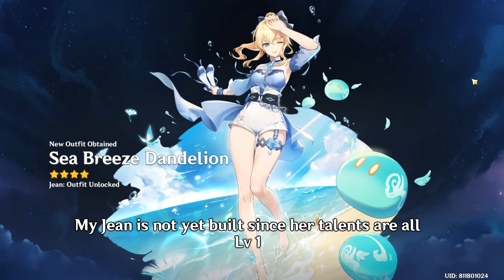Sea Breeze Dandelion | Jean skin showcase | Genshin Impact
Hey guys! Today, I'll be showcasing the Jean skin in game.

My Jean is not yet built so... I'm so sorry for the Jean mains out there but Jean's soooooo pretty in this outfit. I'll also be trying to build her soon.

This skin is paid so be advised, it's not free and it doesn't add stats or anything.
TIMESTAMPS
Intro and F2P eyes beware! 0:00
Showcase 0:18
Outro 1:21